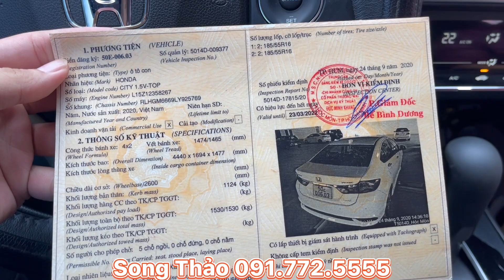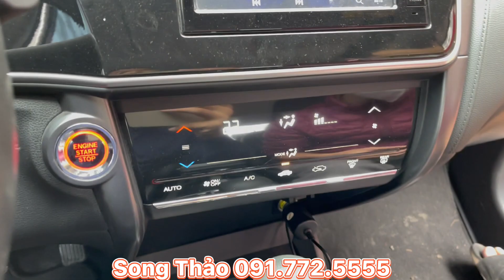Honda City Top 2020 Chạy 12.000km Siêu Mới | Quay thực tế cho khách hàng xem mộc